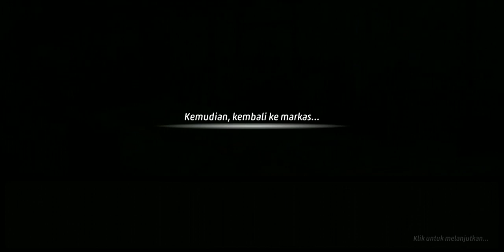Transformation | Transformasi | Transformation Artist | 変革 | 转型 | परिवर्तन